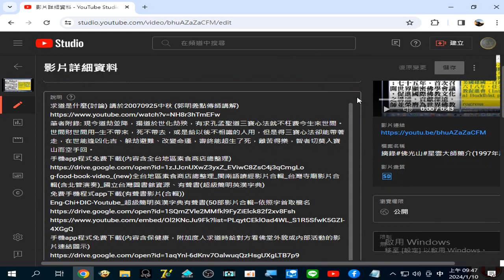摘錄 佛光山 星雲大師簡介 P 3837（1997年版#佛光大辭典#光碟 資訊 （中華民國高雄#佛陀紀念館 創辦人，創設人間衛視臺及多所大學，開創#世界神明聯誼會））